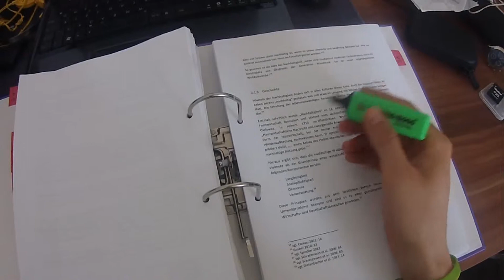Star Trek Transporter Effect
Floh Johannes